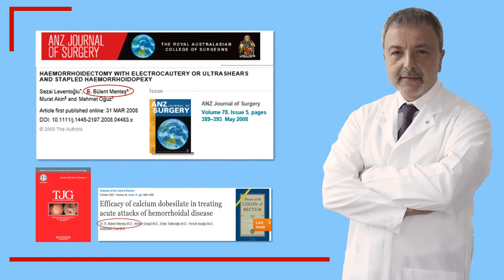Hemoroid tedavisinde lastik bant yöntemi